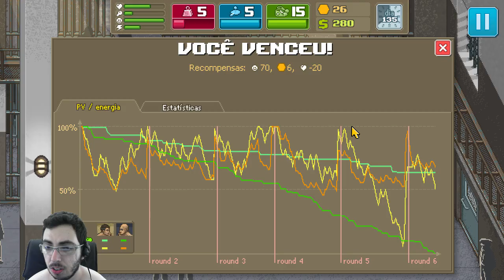Punch Club - Como ser preso? Caminho do mal! S02E01